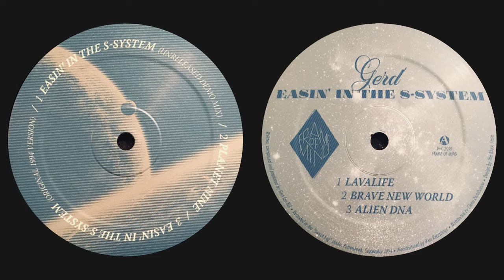Gerd - Easin' In The S-System (Unreleased Demo Mix)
Artist: Gerd
EP: Easin' In The S-System (2019)
Label: Frame Of Mind